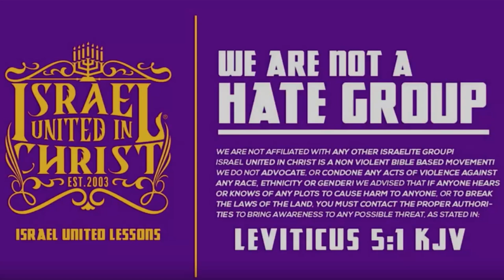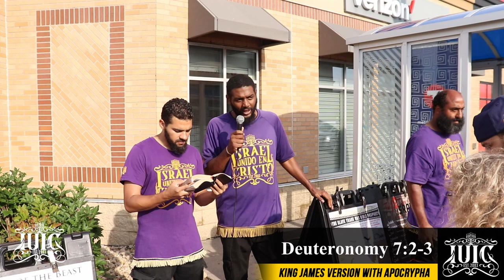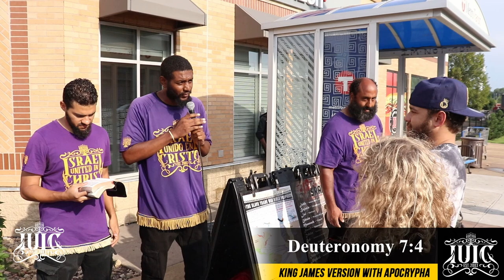If God Said Don't Do It